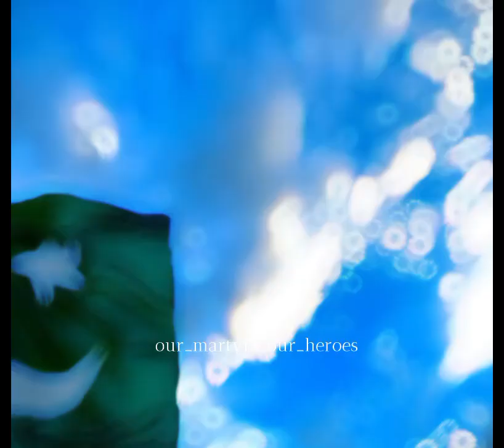long live Pakistan ❤️🇵🇰 There is no power on Earth that can undo Pakistan 🇵🇰pakistan